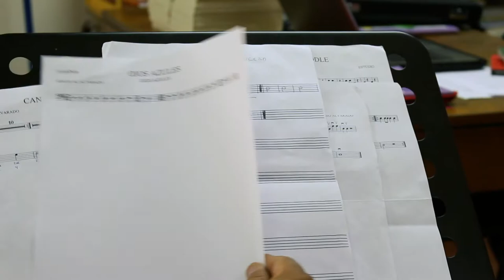Orquesta - Colegio Pelequén - Malloa